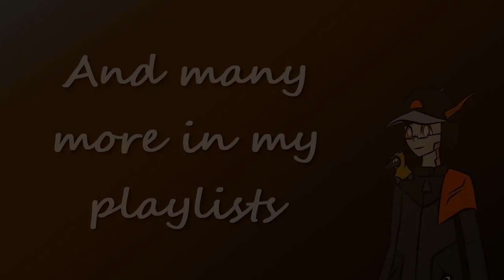Video Editing Demo Reel 2023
Playlists